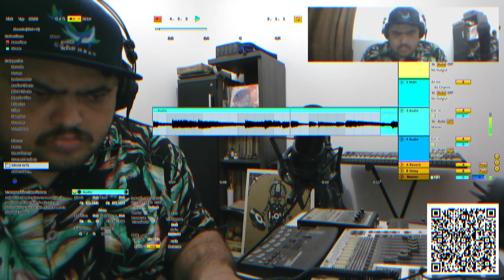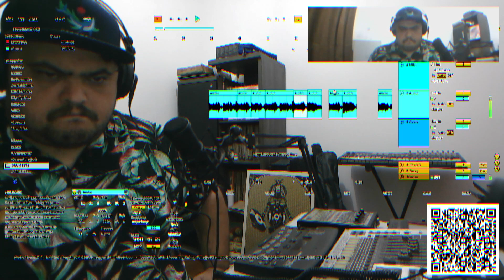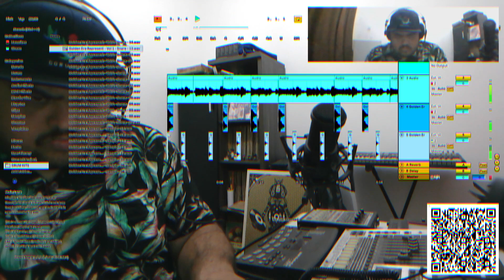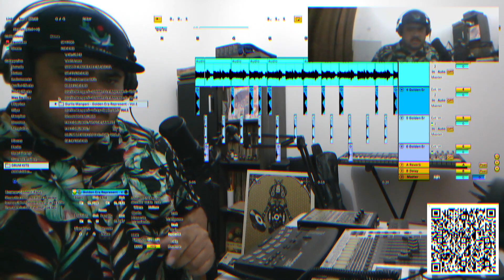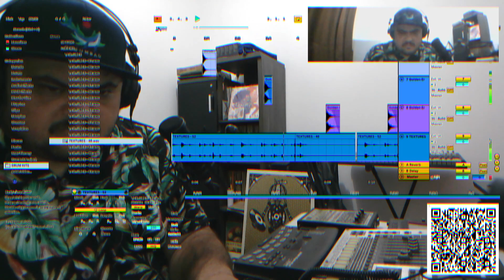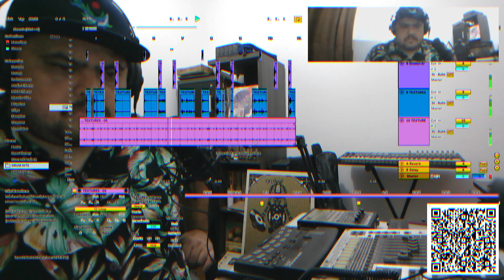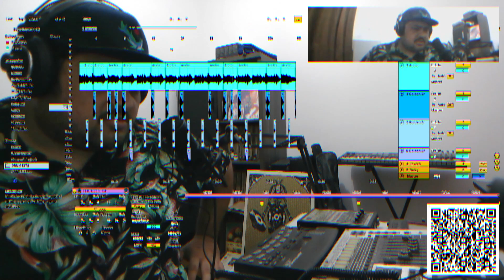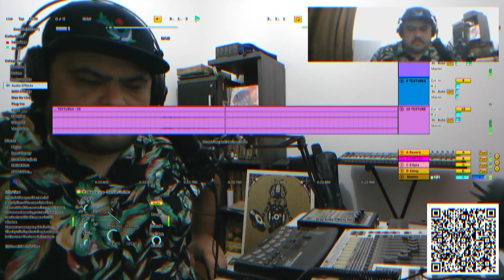Produção de Beats no Ableton \\ Resumo da Live #01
Olá, me chamo Mangani, sou beatmaker e produtor musical especializado em rap, mais especificamente boom bap e faço transmissões ao vivo na Twitch regularmente para mostrar meu processo de produção de beats em tempo real.

Neste vídeo, apresento um resumo do beat que fiz durante minha live.

Neste resumo, você verá alguns dos melhores momentos da minha última live, incluindo técnicas de sampleamento, programação de bateria, teste de novos timbres do meu novo Drum Kit ainda em produção.

Nesse vídeo, produzi o beat no Ableton Live.

Espero que você curta e, se ainda não me segue na Twitch, venha fazer parte da minha comunidade e ver mais beats sendo criados ao vivo.